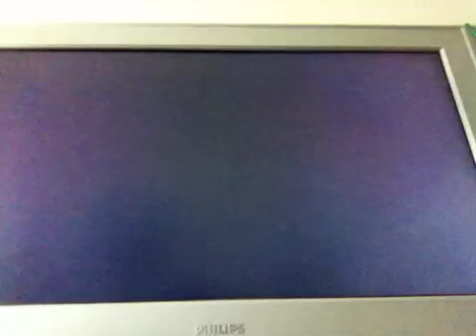Playing cod ZOMBIES!!! Part 2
Patr 2